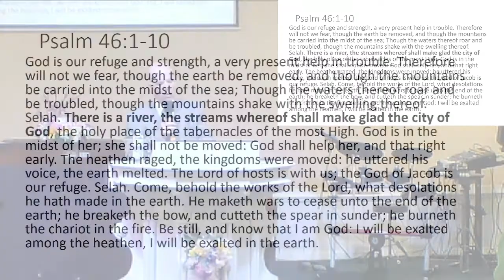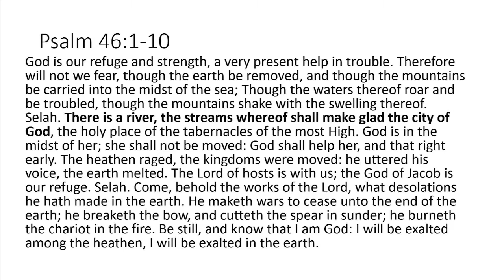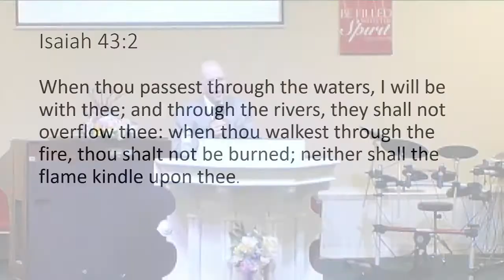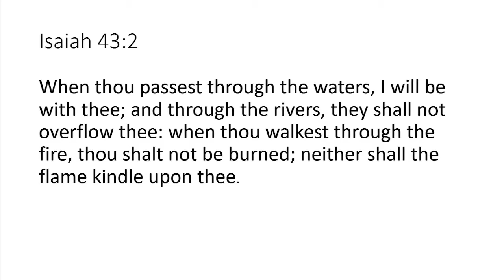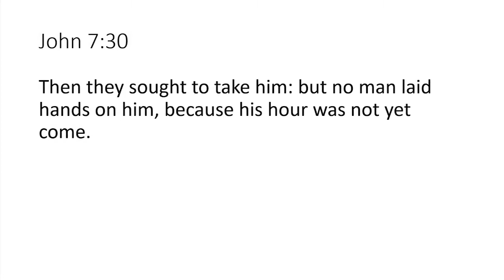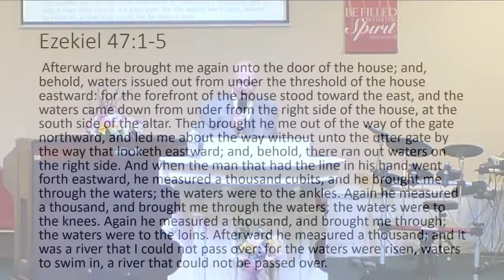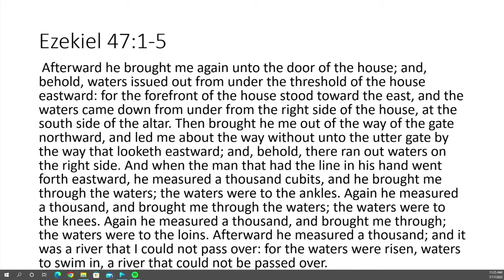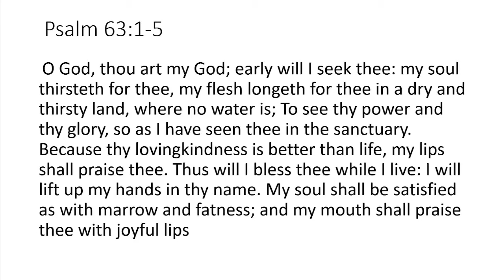There is A River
Rev. Jarrod Price